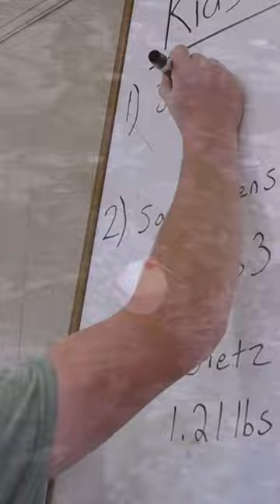2023 Trout Derby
Cast a line with the whole family this Saturday, April 1st at the annual Riedman Foundation Trout Derby at the Fish Hatchery at Powder Mills Park!

Proceeds benefit the Fish Hatchery. Registration is $5 per person, free for kids 8 and younger.